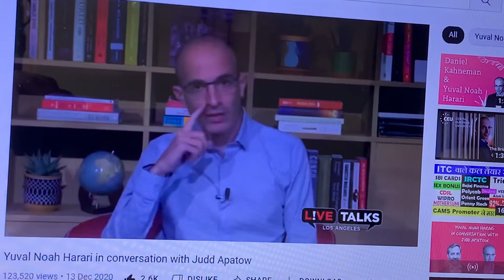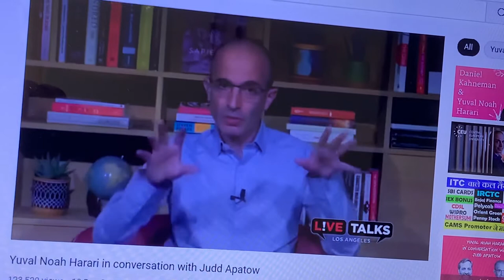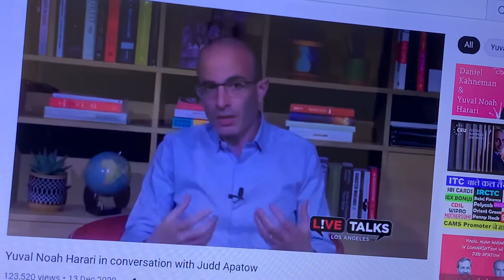How to train your mind to focus on what is important - not letting your mind wander.